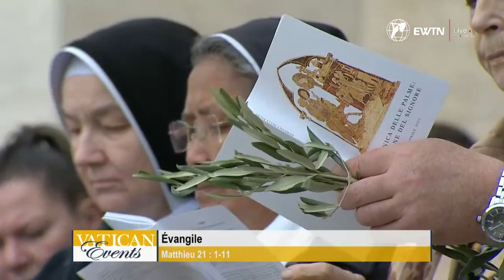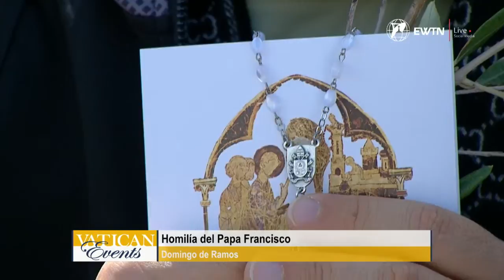LIVE from the Vatican | Palm Sunday Holy Mass with Pope Francis & Angelus prayer | April 2nd 2023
LIVE | Join us for the Holy Mass on Palm Sunday with Pope Francis followed by the Angelus prayer from St. Peter’s Square.

Images: Vatican Media